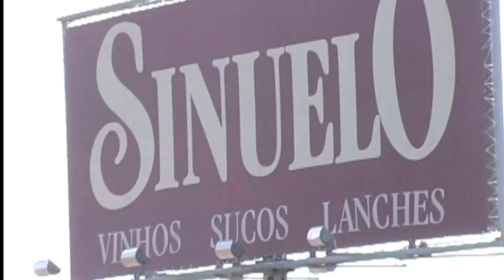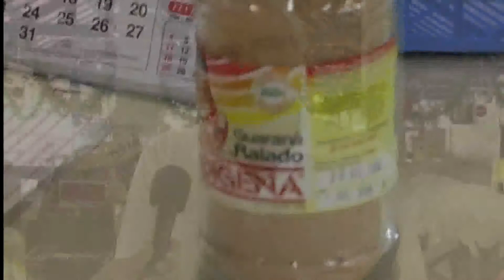A CIDADE EM DESTAQUE SINUELO CHEGOU TRAZENDO VINHO VALE A PENA CONFERIR WMV V9